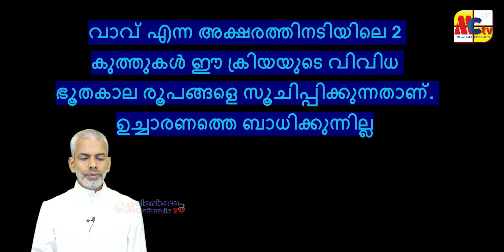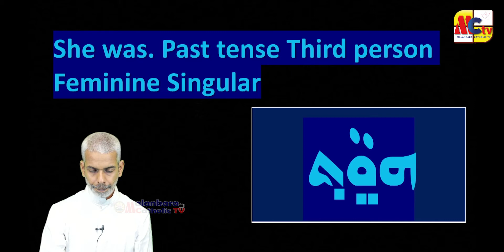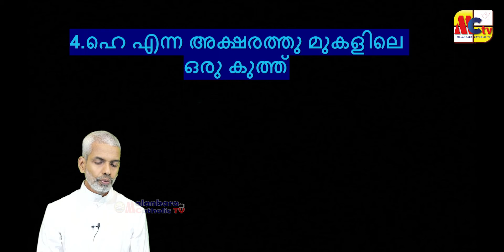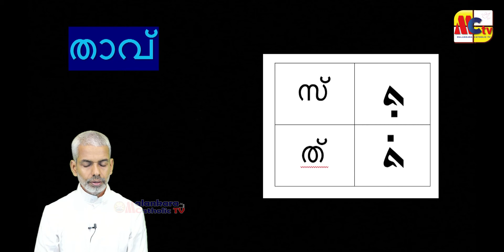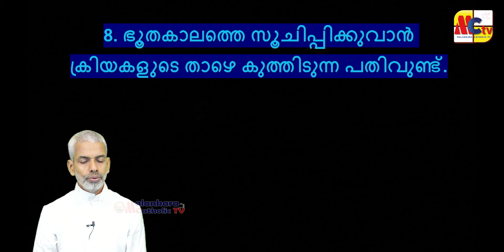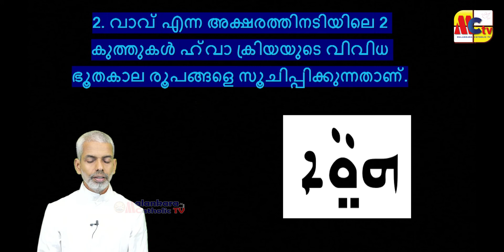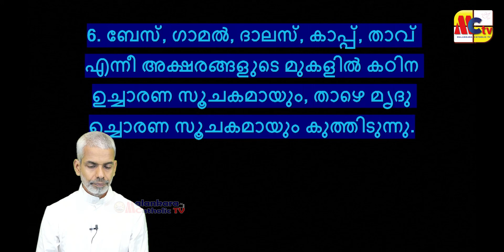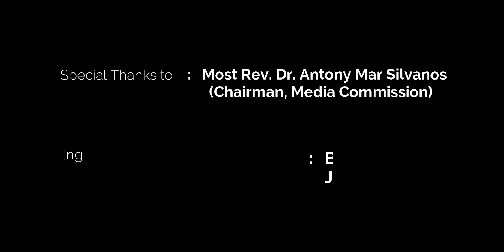സുറിയാനി ഭാഷാ പഠനം | Episode - 106 | Rev. Dr. Raju Parakkott | Malankara Catholic TV